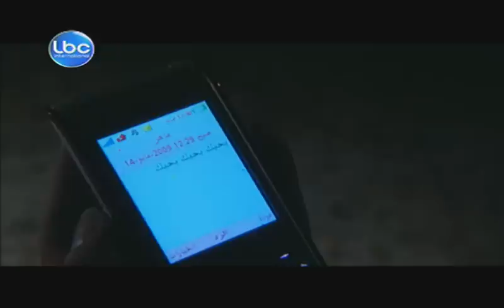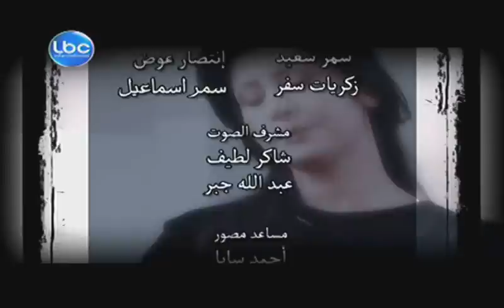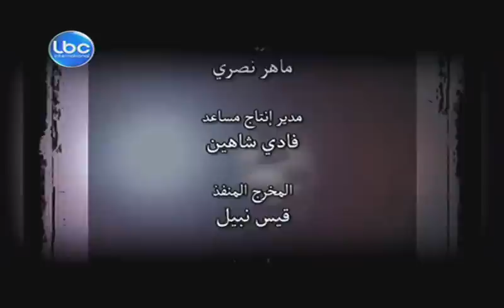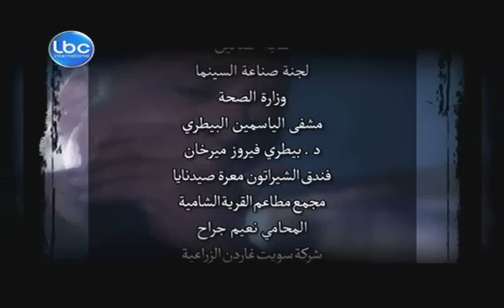Kaa al Madina -Episode 25